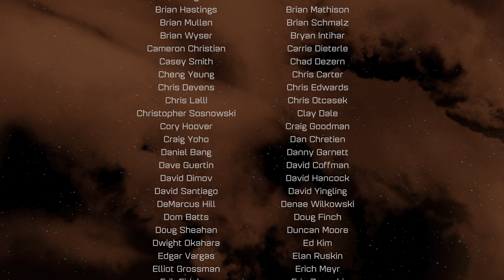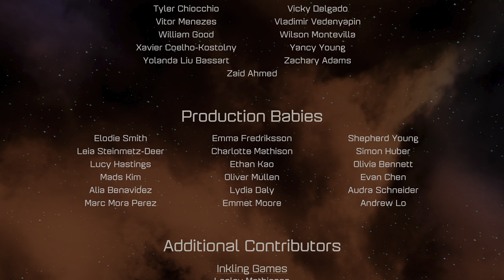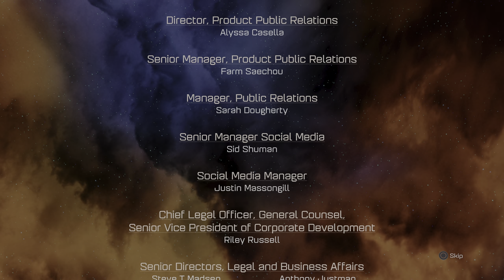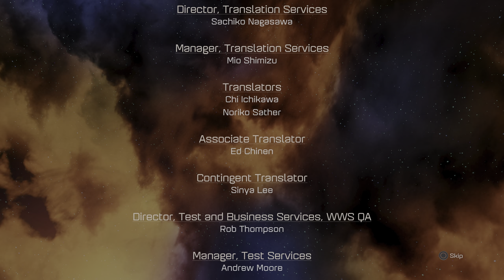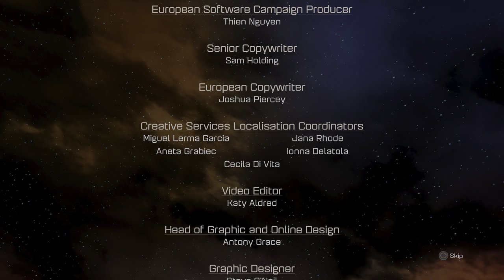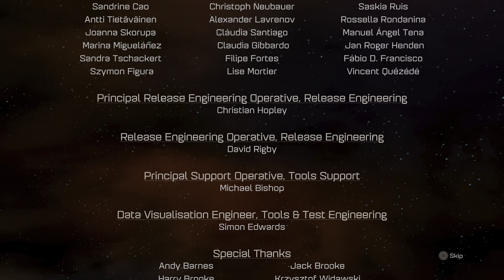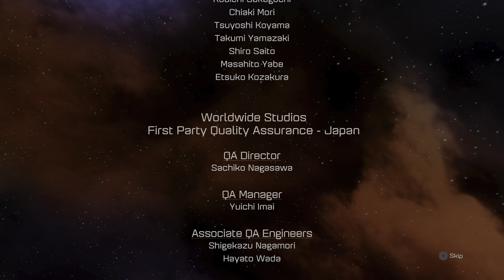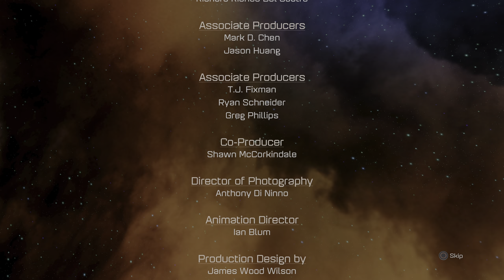Ratchet & Clank (PS5) - 14 - Final Credits (Playthrough Complete)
Ratchet & Clank is a 3D platform video game developed by Insomniac Games and published by Sony Computer Entertainment for the PlayStation 2 in 2002. Ratchet & Clank is the first game in the series and precedes Going Commando. Fourteen years later, a film based on the game was released in theaters on April 29, 2016 along with a PlayStation 4 reimagining based on that work released earlier on April 12, 2016 in North America. (Wikipedia)

GAME
Name: Ratchet & Clank (2016)
Platform: Sony Playstation 5
Developer: Insomniac Games
Publisher: Sony Computer Entertainment

SESSION
Player: Marc
Description: Final Credits (Playthrough Complete)
Type: Walkthrough/Playthrough

RECORDING
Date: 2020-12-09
Output: HDMI
Resolution: 4k60 HDR10
Sound: Stereo